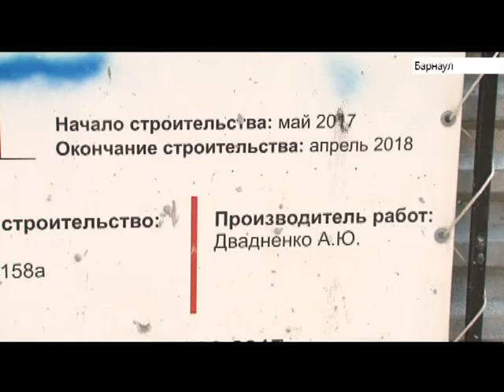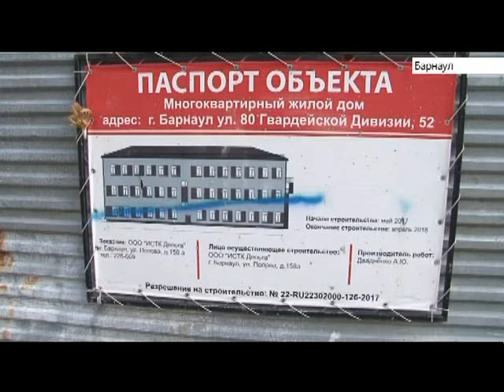Выпуск новостей в 13:00, 11 сентября